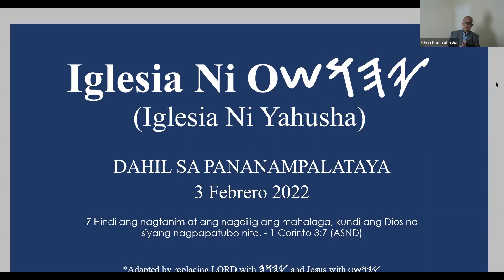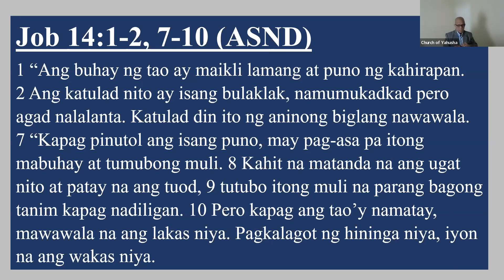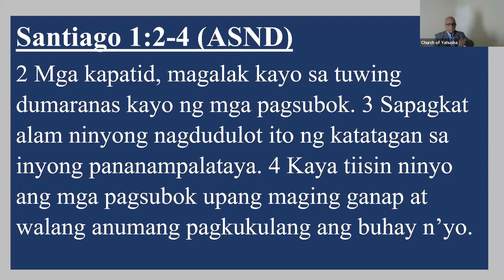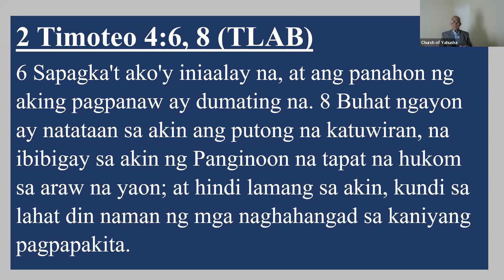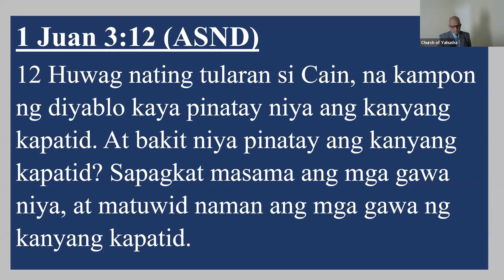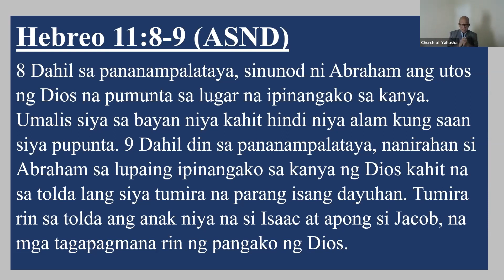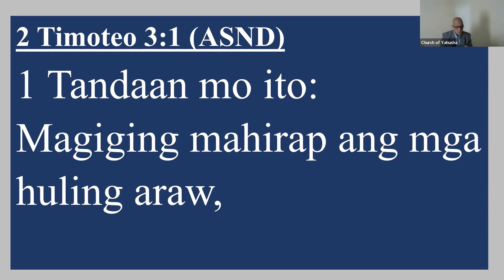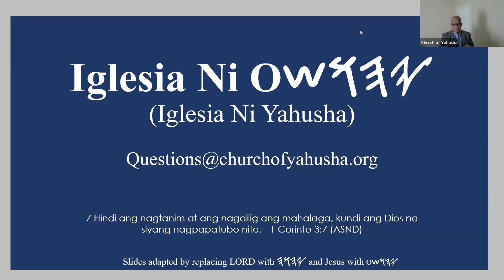Church of Yahusha Tagalog Bible Study 3 Feb 22